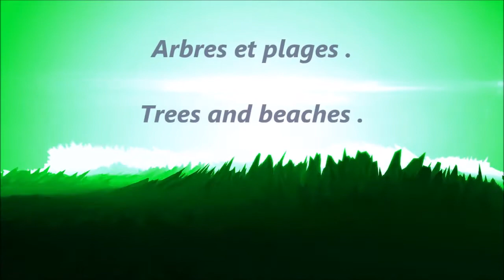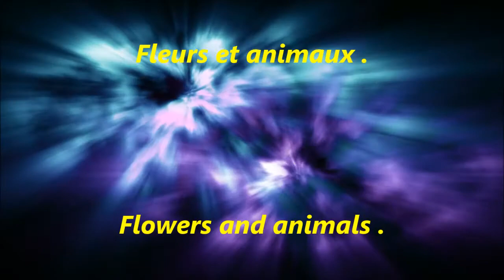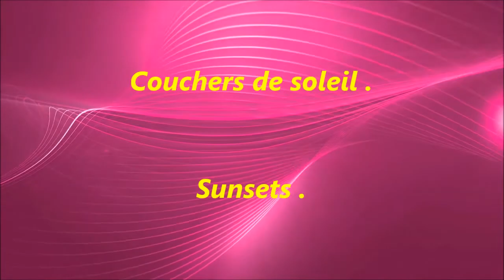BAYAHIBE et les Caraïbes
Mon séjour à BAYAHIBE , dans les Caraïbes , en République Dominicaine .

Bayahibe est un petit village de pêcheurs vivant du tourisme .
Les restaurants , hôtels et buvettes bon marché sont installés dans de petites baraques en bois ou dans de petits bâtiments en béton .
Bayahibe est le point de départ pour de nombreuses excursions vers les îles Saona ou Catalina .
A Bayahibe , c'est l'hiver , en janvier , mais avec environ 28 à 30° !
Par contre , l'été est la saison des fortes chaleurs , avec pluies et cyclones !

Je tiens à remercier mon ami Pierre SIBANARCO pour sa composition musicale et son étroite collaboration .
Photos : © Jean-Pierre BESSON
Animations : monzoom.com (sous licence Creative Commons non commercial)
Bonne visualisation à tous et avec toute mon amitié .
Jean-Pierre

My stay in BAYAHIBE , in the Caribbean, Dominican Republic.

Bayahibe is a small village of fishermen living tourism.
The restaurants, hotels and cheap bars are installed in small huts in wood or in small buildings in concrete.
Bayahibe is the starting point for many excursions to the islands of Saona and Catalina.
Bayahibe, it's winter, in January, but with about 28 to 30 °!
On the other hand, summer is the hot weather season, with rains and cyclones!

I want to thank my friend Pierre SIBANARCO for his musical composition and its close collaboration.
Photos: © Jean-Pierre BESSON
Animations: monzoom.com (under Creative Commons non-commercial license)
Good visualization at all and with all my friendship.
Jean-Pierre